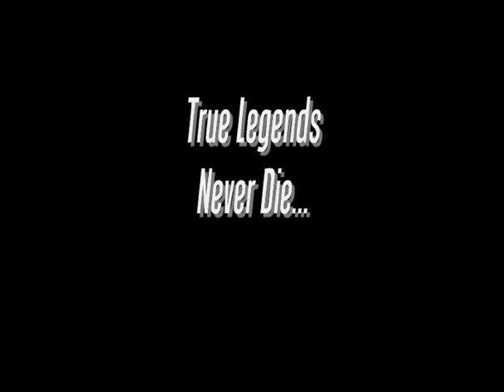Cougnut - Scandalous Part 2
Produced By: Les G
Isolated In The Game Compilation
1998 BayWay Records